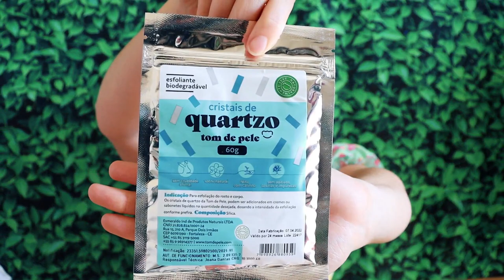GLAMBOX JUNHO 2022 - GLAMBOX JARDIM DO AMOR | DAIENE CALMON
🌟 ASSINE A GLAMBOX COM ATÉ R$ 80 DE DESCONTO + BRINDES USANDO O CUPOM "DAIGLAM"

Glambox Junho 2022 - Glambox Jardim do Amor